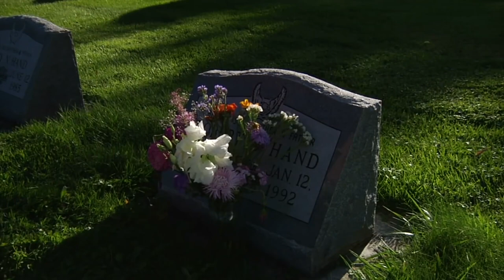"Rice Is All You Eat" h3h3 RiceGum Diss Track